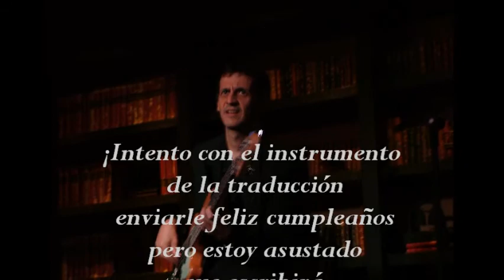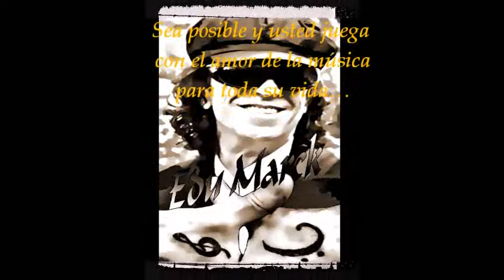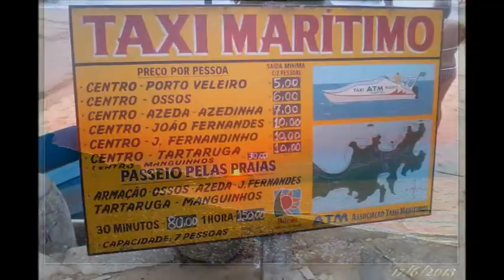Edu Marck Marchiori -Compositor, músico- (Thanasis Panou)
Edu Marck Marchiori

Compositor, músico, cantor e produtor musical στην εταιρεία autonomo, Diretor executivo στην εταιρεία Edu Marck Marchiori και Neto de imigrantes italianos στην εταιρεία Brasil!!!Tri campeão Mundial
Pirassununga    - São Paulo, Brazil

¡Feliz cumpleaños Edu!! ¡Somos leones de agosto y derecho!   blues brothers!

video-art : Thanasis Panou